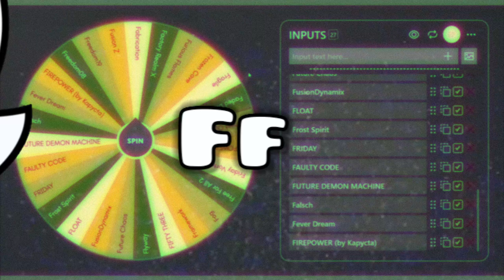[400th Extreme Demon] Escape Room by SleyGD - 100% [RNG Alphabet №5] | Geometry Dash 2.2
Не прошло и года, как я нафармил новую сотню экстримов, которая была наполнена прекрасными уровнями. Могу только сказать, что откровенных лоу экстримов у меня осталось не так уж и много, поэтому следующие сотни скорее всего будут набивать немного труднее. Спасибо всем, кто хоть как-то следил за моим каналом и всячески поддерживал меня на пути (даже Шкутану и Белоглазову), а особенно спасибо вам, @fantasticgime и @QwozRediZz, за огромный фидбек.

Рандомная буква E - 5/26 alphabet.
Наконец-то спустя 4 месяца я все таки решился пройти пятую букву рандомного алфавита, а также мой второй хардест. Прохождение так сильно затянулось, поскольку я просто не мог найти времени и мотивации, чтобы пройти эту комнату с нуля. Данный уровень сделан очень хорошо, тренируется прекрасно, но он мне очень быстро надоел, так как изначально меня не особо интересовал (а точнее ни чем не цеплял). Но когда я всерьез сел за него в 20-ых числах июля, то прошел за два дня, поставив за 9 минут до победной попытки 85% и благополучно флюкнув самую сложную часть уровня (его концовку на кораблике). Опыт офигенный, уровень хороший, но не впечатляющий.

➤ *Enjoyment:* 9/10
➤ *Placement in Global Demonlist:* 126 (below Avaddon & above poocu)
➤ *Placement in Pointercrate:* 94 (below Ragnarok & above TORN)
➤ *My opinion:* agree with Global Demonlist
➤ *Fails (50+):* 51%x2, 54%, 57%, 60%, 63%, 71%x3, 85% (total: 10)
➤ *Attempts:* 8471

- ENG
It hasn't even been a year since I've grinded a new hundred of extremes, which has been filled with great levels. All I can say is that I don't have a lot of outright low-extremes left, so the next hundred will probably be a bit harder to rack up. Thanks to everyone who has been following my channel and supporting me in any way possible, and especially thanks to you, @fantasticgime and @QwozRediZz, for the great feedback.

Random letter E - 5/26 alphabet.
Finally after 4 months I finally decided to go through the fifth letter of the random alphabet, and my second hardest. The completition took so long because I just couldn't find the time and motivation to complete this room from zero. This level is done very well, trains perfectly, but it bored me very quickly, as initially I was not particularly interested (or rather nothing to cling to). But when I seriously sat down for it in the 20th of July, I beated it in two days, putting 9 minutes before the winning attempt 85% and safely fluked the most difficult part of the level (its ending on the ship). The experience is awesome, the level is good but not spectacular.